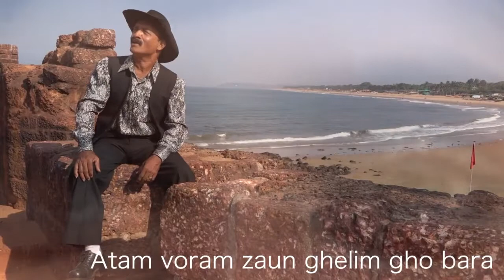Mira Mira - Karaoke